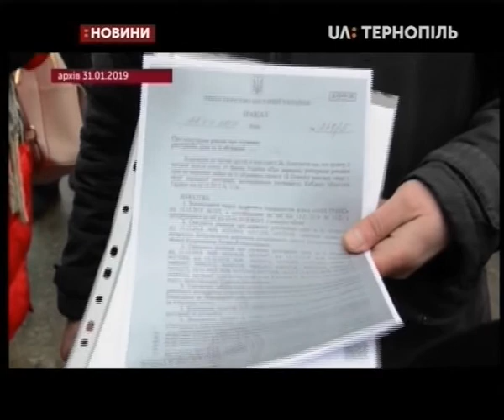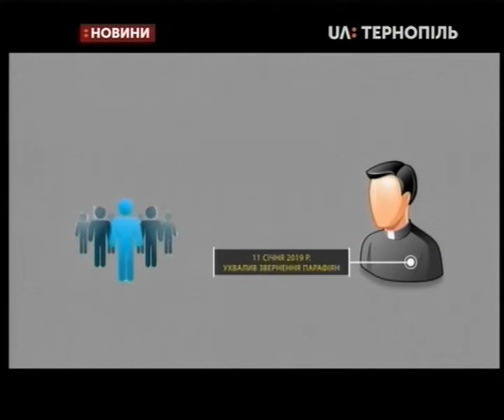01.02.2019. Новини. 13:30